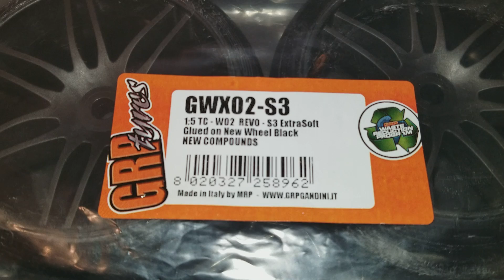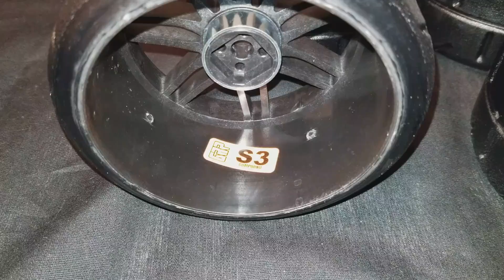1/5 FG AUDI RS5 - UNBOXING/UPDATE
Quick unboxing my new 1/5 wheels/ install!